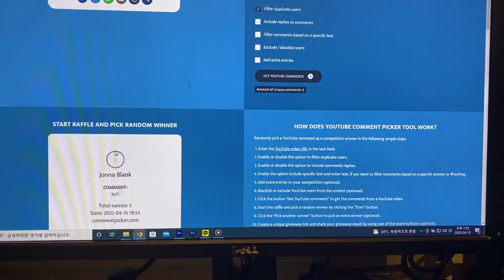041522 photoshoot winner announcement!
Who will be next Who is she or Who is He?

Congrats! I will contact you!